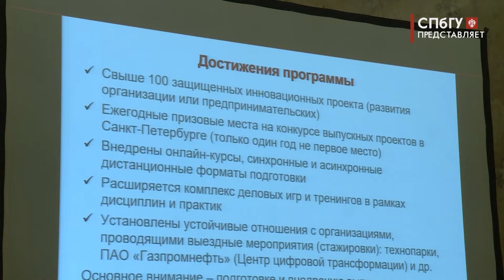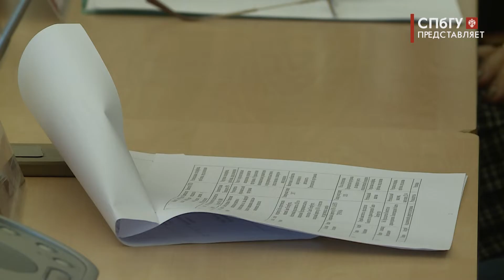Новости СПбГУ: Стратегическая сессия «Президенсткая программа требует будущего»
Президентской программе подготовки управленческих кадров для организации народного хозяйства в стране – 25 лет. Её выпускники – это более 6 тысяч управленцев Петербурга и Ленинградской области. А СПбГУ – один из ключевых игроков в этом проекте. Университет участвует в нём с самого запуска в лице Высшей школы менеджмента. О результатах обучения управленцев за четверть века рассказали на стратегической сессии «Президентская программа требует будущего» в ВШМ СПбГУ.

Автор - Мария Полухтина